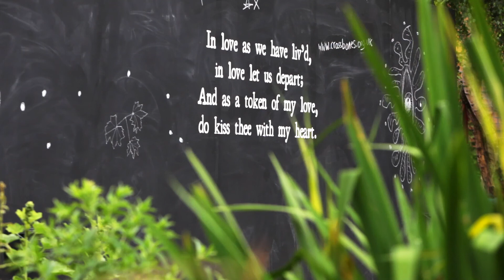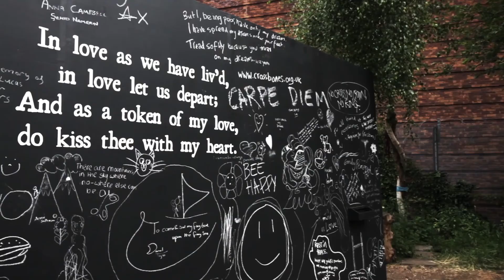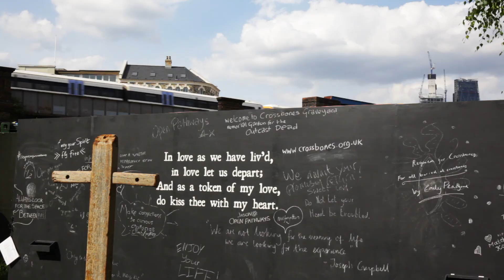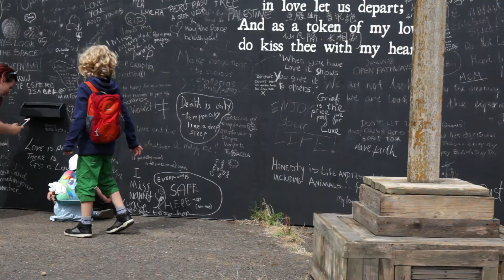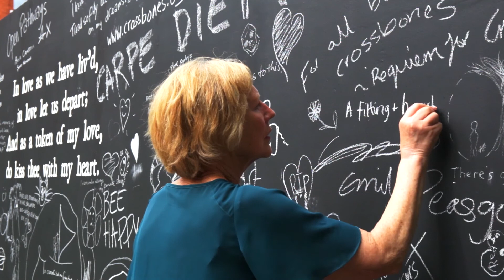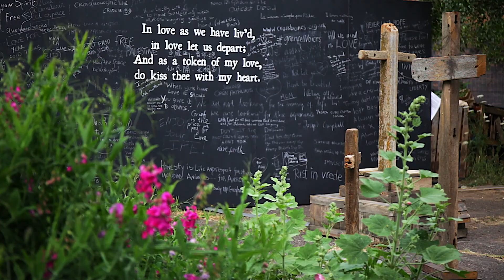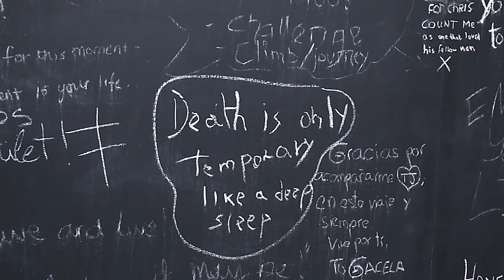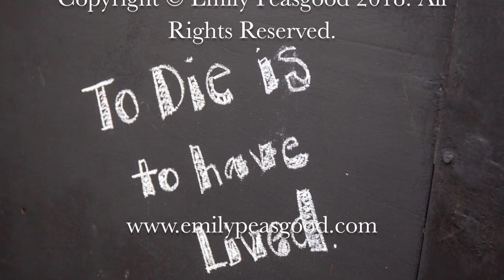Requiem for Cross Bones (2018) by Emily Peasgood